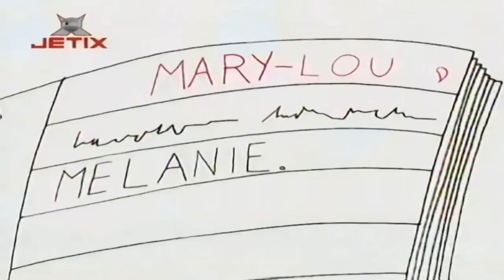Copii De La 402 Episodul 48 Cartea Secretelor